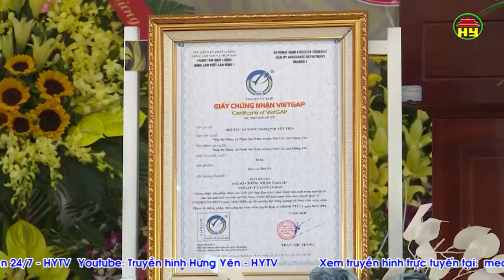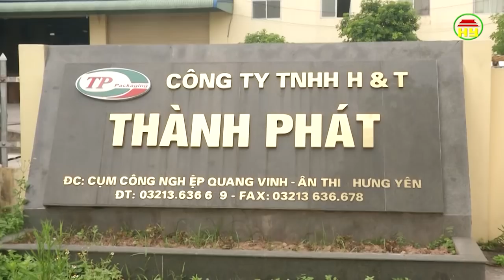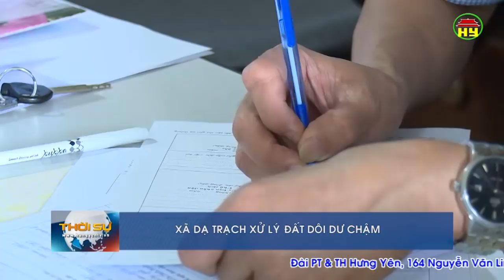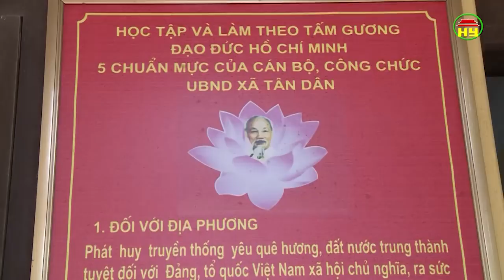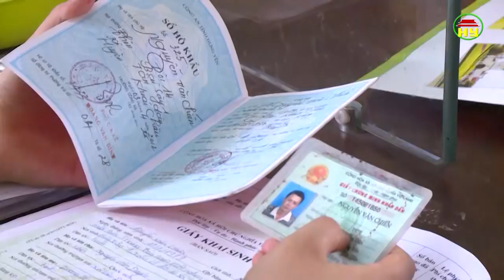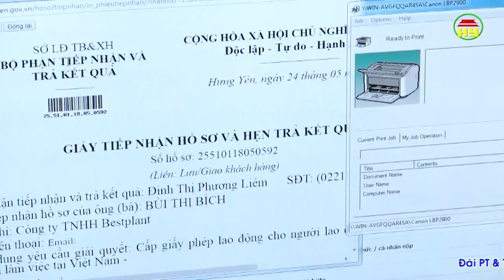Thời sự Hưng Yên chủ nhật ngày 17/06/2018